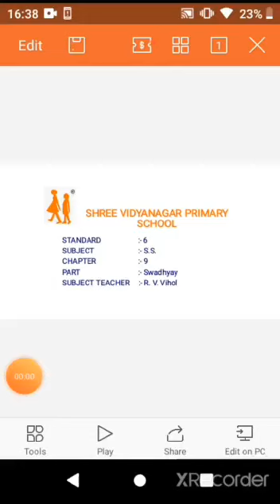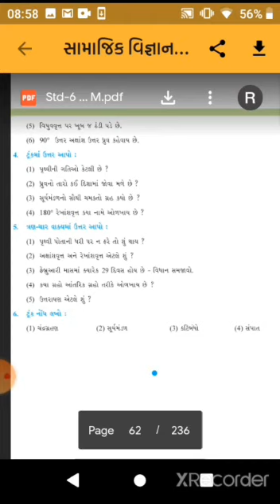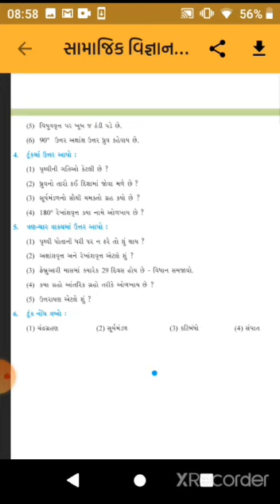DATE 13 07 20 STD 6 SS CH 9 SWADHYAY